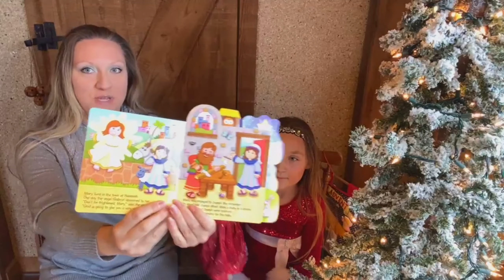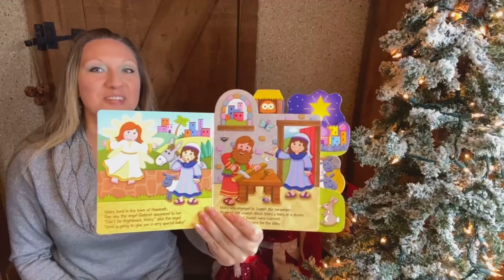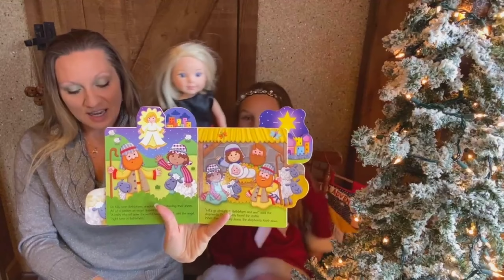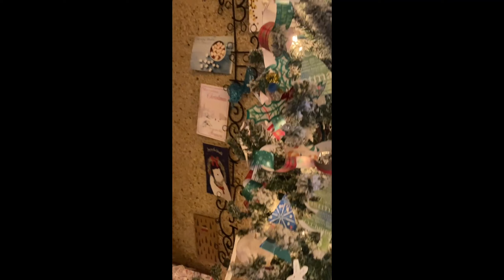👼🏼How to make a Paper Plate Angel👼🏼 ~ 🎄Day 1 of the 12 Days of Christmas Papercraft Devotionals 🎄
Welcome to the 12 days of Christmas Papercraft Devotionals! That’s quite a mouthful! 😜🤣
Each day we will share a typical item you’d see at Christmas time and tell how you can connect it back to Jesus. We will also create a paper craft to go along with each devotional. We are choosing to use all of our paper crafts to decorate our Christmas tree!
How will you use your paper crafts?

Day 1: Angel 😇
Day 2: Circles ⭕️
Day 3: Trees 🌲
Day 4: Snowflakes ❄️
Day 5: Holly Berries 🍒
Day 6: Candy Canes 🍭
Day 7: Ornaments 🎄
Day 8: Christmas Cards
Day 9: Reindeer 🦌
Day 10: Stockings 🧦
Day 11: Cookies 🍪
Day 12: Gifts 🎁

These videos were originally LIVE Facebook videos on our Happy Homeschool page. 😊

Thanks, Uppbeat creators for these awesome Christmas tunes!! 🎄🎶